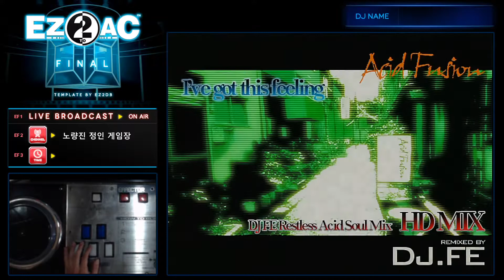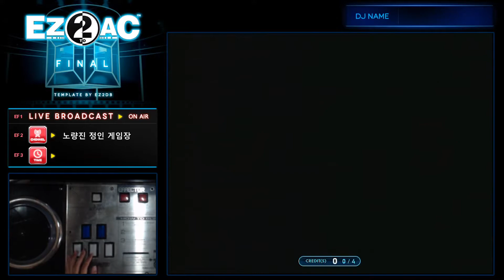EZ2AC FN 5K STANDARD I've got this feeling - DJ FE Restless Acid Soul Mix - HD (8)(Random)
옵션 : Random
이거 레벨이 안 올랐네요?